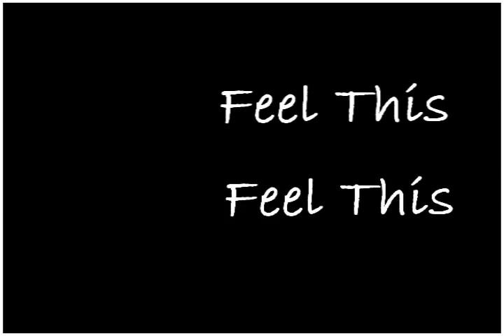David Tennant & Billie Piper - Feel This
SORRY ABOUT CLIP QUIALTY
Okay, this is my third david and billie video. i made this because both my last videos have over 1,000 view each!!

ALL COPYRIGHT TO BBC AND THE PEOPLE WHO MADE THE PICTURES!